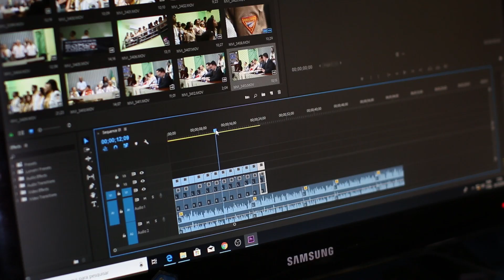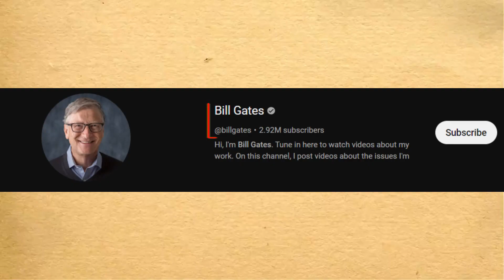This YOUTUBER can buy whole youtube 😱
Check out the playlist to experience some amazing facts videos